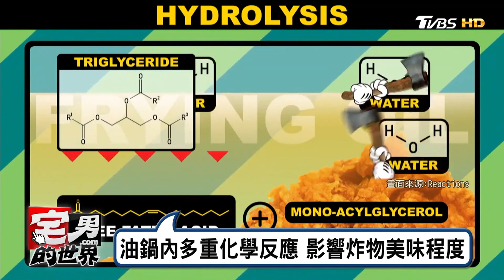炸雞有學問 3種化學作用掌握美味關鍵 宅男的世界 20170727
今日主題：
蘇打水放到結凍 11歲男孩意外發明冰棒
香草冰淇淋加披薩 美業者顛覆夏日味蕾
香脆薯條從何而來 法.比兩國搶當始祖
炸雞有學問 3種化學作用掌握美味關鍵
壽司風靡全球 起源竟然是千年前的中國
用鯰魚取代鰻魚 日本夏天繼續補充元氣
星巴克結合京都風情 坐"榻榻米"喝咖啡
七彩漸層包覆奶油 韓國彩虹蛋糕人氣夯